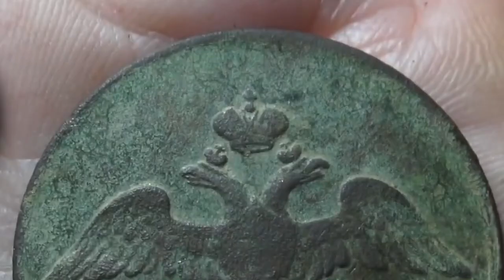I am astounded! I CAME TO RUSSIA AND FOUND THIS!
Good day, I decided to create an interesting topic!
one day in the autumn we went with cameradas to the forest for exploration.
After departing for 2-3 hours, the soputki is not what papikovsky has done as always, the kurtsovskie gilzach pressed into the road, there is nothing special!
Some time after lunch, I moved away from the group moving along the road, I drove down the stream downstream, "I think well, at least I'll pull my hat today") in my thoughts!
After walking 600-700 meters, I saw a hole or a funnel, which most likely looked like a single one, but for some reason abandoned by all sorts of big sticks and trees!)
Send a very clear and good MD signal into it, "Well, just a Hat")))
Raked the sticks removed everything superfluous, stood in the middle of it and began to paw at the circle is churning, I feel that there is some kind of emptiness below! paying so little attention !I'm still digging, digging,!I fall down sharply. Panic fear, it is unknown what!!!
First thoughts of the cache will be enough for everyone"Mgashniki in the safe, luger in boxes))))"everything is safe")))